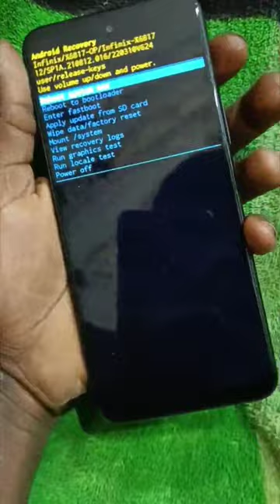infinix hot 12 hard reset and screen lock | infinix x6817 hard reset and screen lock unlock 2023